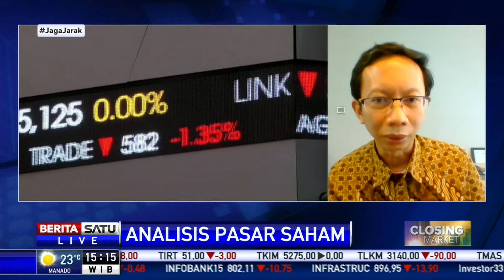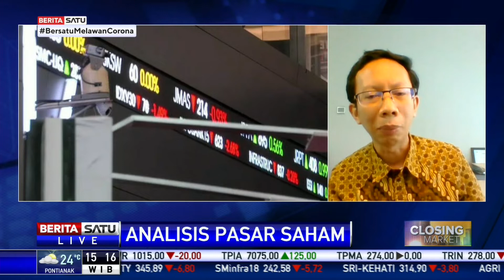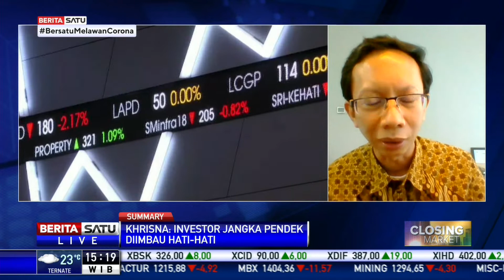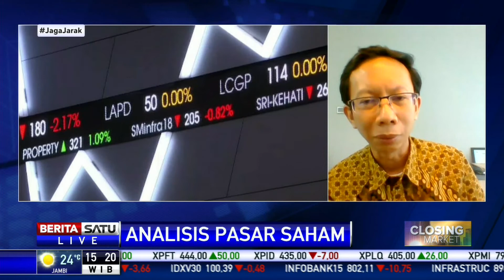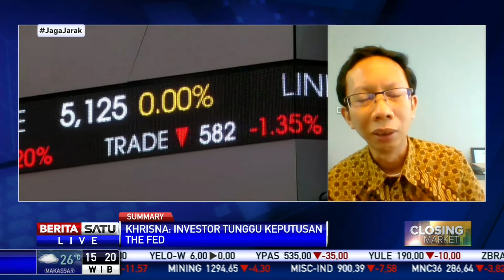Analisis Pasar: Wall Street Pengaruhi IHSG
Head of Lots Services Lotus Andalan Sekuritas Khrisna Dwi Setiawan Wall Street menjadi faktor berpengaruh bagi pergerakan IHSG hari ini (9/6/2020).